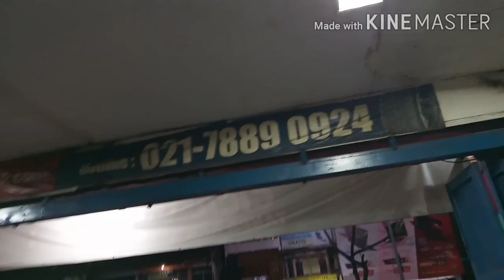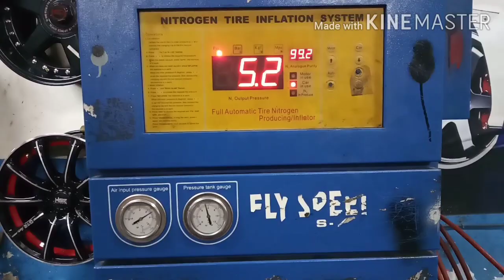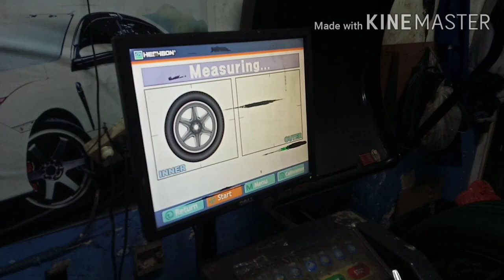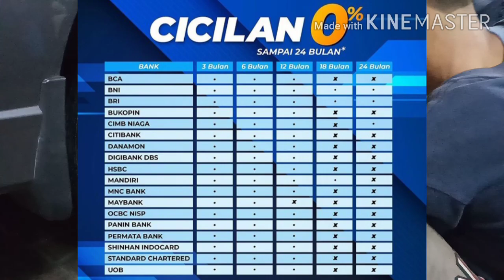HONDA MOBILIO NYA TAMBAH GANTENG GARA" MODIF PAKAI VELG ORIGINAL HSR WHEEL MYTH 01 RING 17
Spesifikasi :
Velg : HSR WHEEL
Type : MYTH 01
Ukuran : Ring 17
PCD : 4x100/4X114,3
Lebar : 7,5
Warna : grey polis